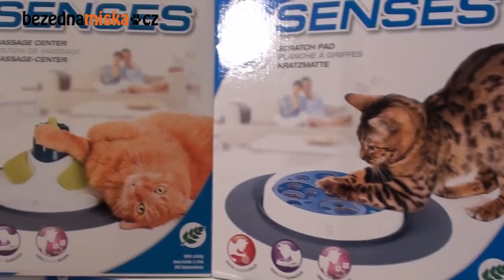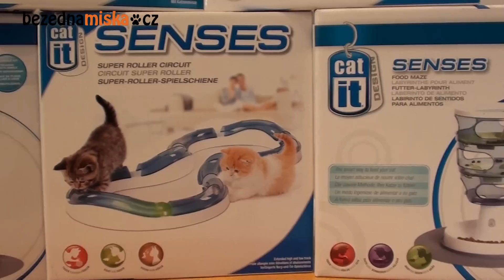CAT IT Design Senses - Interaktivní hračky pro kočky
Bezedná miska TV představuje krátké video o interaktivních hračkách pro kočky CAT IT Design Senses v čele s Tomášem Andrejskem :)
Pokud máte zájem a chcete si zjistit více, naleznete to zde :